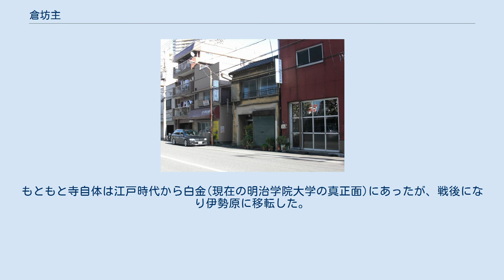倉坊主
東京都墨田区吾妻橋。
数原宗徳の倉があったとされる。
 倉坊主（くらぼうず）は、根岸鎮衛による江戸時代の随筆『耳嚢』巻之九にある江戸（現・東京都）の怪異。
原題は「怪倉の事」であり、「倉坊主」の名は『妖怪お化け雑学事典』（講談社）によるもの。
 本所（現・東京都墨田区）の隅田川近くに数原宗徳という幕府の御用医師が住んでいたが、昔から彼の屋敷の倉には不思議な言い伝えがあった。
倉の中に奇妙なものが住んでおり、家人が倉から何か物を出したいときには、そのたびに断りを入れなければ凶事があるとのことだった。
その代わり、どの品物を明日欲しいと倉に願うと、翌朝にはその品物が倉の前に揃っているのだった。
 ある年のこと。
数原邸が火事にあったが、なぜか件の倉だけは焼け残った。
寝床を焼かれた数原の家来の一人の書生が寝床を求め、この倉に何者かが住んでいても非常時ならば問題ないとして、倉の中を片付けてそこに寝ていた。
すると恐ろしい顔つきの坊主が現れて、許可なく倉に立ち入ったこと、さらには無礼にも倉の中で寝たことを責めた。
そして、本来ならば命を奪うところだが、非常時なので許し、今後は決して立ち入ることのないようにと言い残して姿を消した。
驚いた書生は、たちまち倉を逃げ出した。
 以来、数原家では毎年決まった日に、倉の前で祭礼を執り行うようになったという。
 なお、数原家代々の墓所は神奈川県伊勢原市の日蓮宗上行寺にある。
もともと寺自体は江戸時代から白金(現在の明治学院大学の真正面)にあったが、戦後になり伊勢原に移転した。